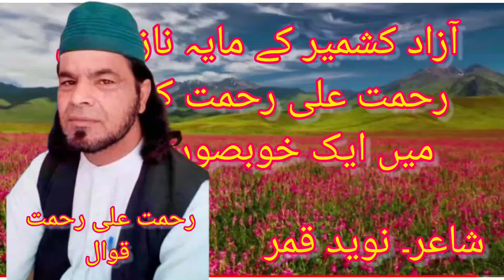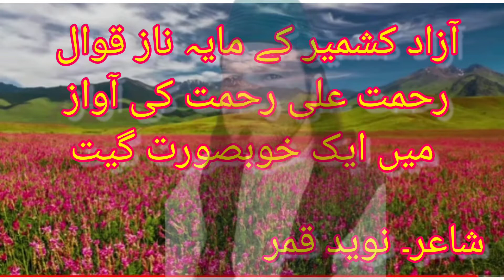A song in a melodious voice of prominent singer of Azad Kashmire Rehmat Ali Rehmat.Poet Naveed Qamar